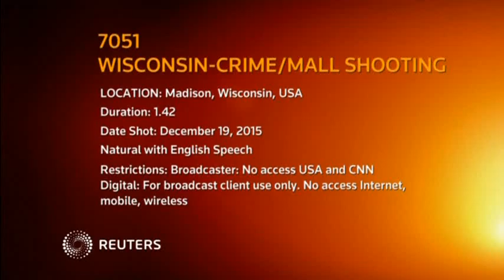15-12-20 One wounded by gunfire in Wisconsin shopping mall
Published (UTC):
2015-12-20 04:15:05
Length:
01:43

FULL SCRIPT TO FOLLOW
One person is wounded by gunfire in a Madison, Wisconsin shopping mall during busy holiday shopping.
SHOWS:
MADISON, WISCONSIN, UNITED STATES (DECEMBER 19, 2015) (NBC - Broadcasters: NO ACCESS USA/NO ACCESS CNN. Digital: FOR BROADCAST CLIENT USE ON. NO INTERNET/MOBILE/WIRELESS)